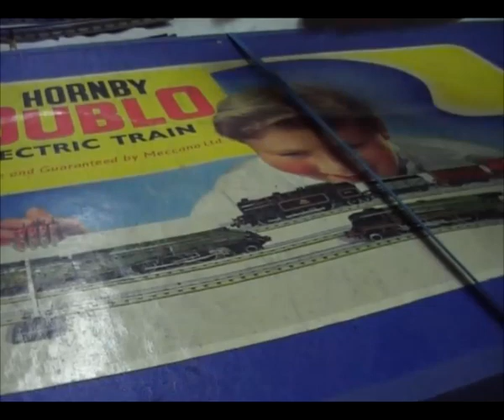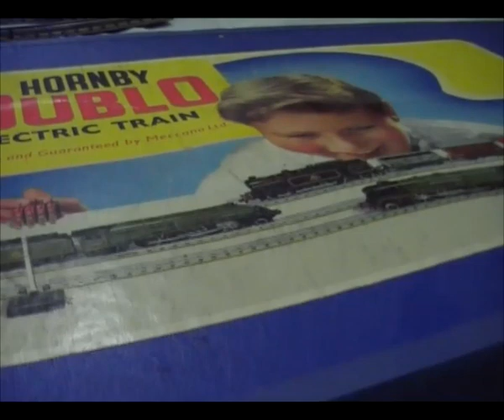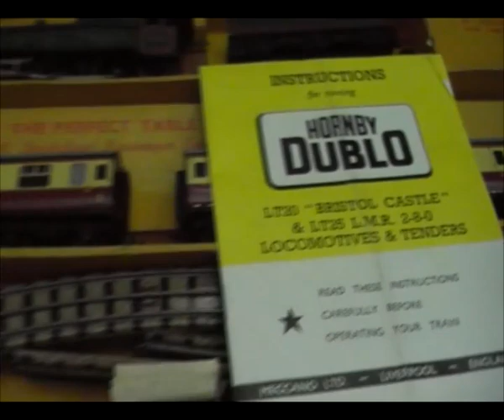The Railway Series-North Pole Mail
N2 the model railway engine is to take the mail train to the North Pole.

This is the final video upload to my channel. :)